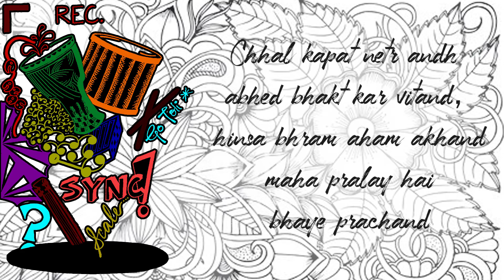Adharm Akarm | Kaalyugh | Keshav Mahavidyalaya